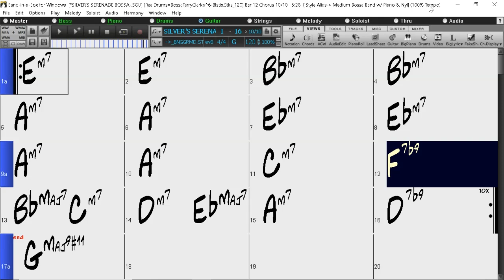BACKING TRACK - SILVER'S SERENADE (Horace Silver) (G) 120 BPM BOSSA